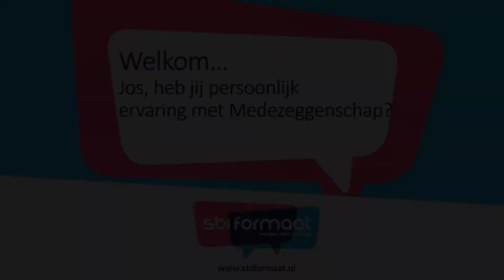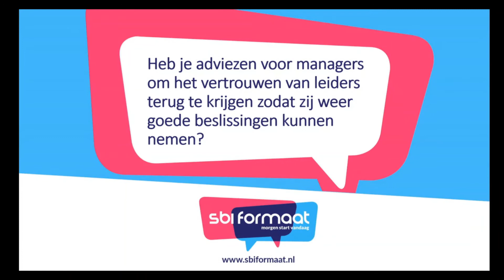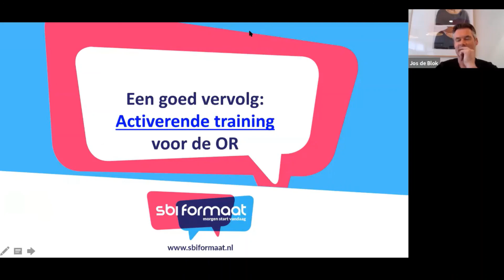Zorgwebinar – met Jos de Blok 10 juni 2020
Zelfsturing en vitale medezeggenschap van zorgwerkers in tijden van corona.
Zorgwebinar met als gastspreker Jos de Blok – over zorg ten tijde van crisis, communicatie en informatie binnen de organisatie, draagvlak, betrokkenheid.